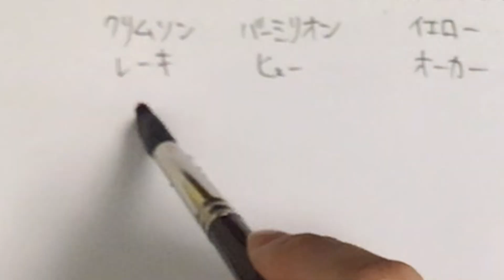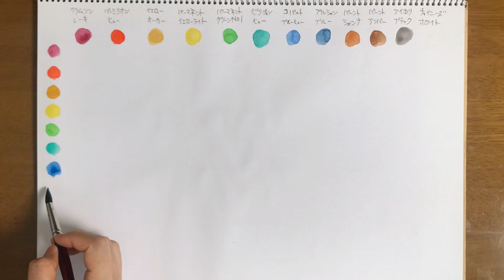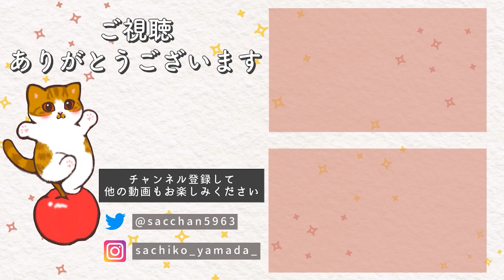【透明水彩】混色のしかた・ポイントを解説【色見本】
水彩絵の具を混色する時のコツについてお話ししています。どの色とどの色を混ぜたら何色ができるのか、パッとイメージできなかったり、色を混ぜるときに悩んでしまう方におすすめの動画です😊

◎ホルベインの12色セットの色(クリムソン レーキ、バーミリオン ヒュー、イエロー オーカー、パーマネント イエロー ライト、パーマネント グリーン No.1、ビリジャン ヒュー、コバルト ブルー ヒュー、プルシャン ブルー、バーント シェンナ、バーント アンバー、アイボリ ブラック、チャイニーズ ホワイト)

・00:00 オープニング
・00:57 色見本を作ります
・02:18 混色表を作ります
・04:16 絵の具の配合の微調整
・05:30 混色の時に気を付けるポイント
・06:00 混色した色を大量に作りたい場合
・07:21 混色する時の注意点
・08:01 エンディング

普段は猫の絵を描いています。 TwitterとInstagram毎日更新中！
・イラストオーダー【受付中！